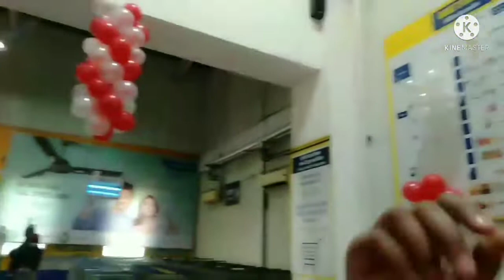Metro Wholesale Meerut Mega Store meerut , Wholesale store meerut uttar pardesh part-1